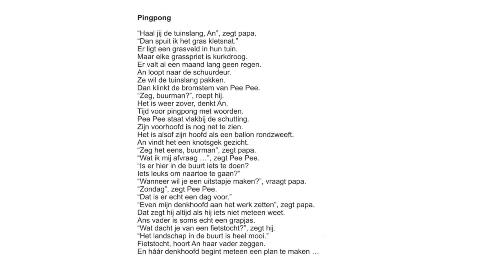Thema 8 les 5: samen lezen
In deze video kunnen kinderen oefenen op het lezen van de teksten van Tijd voor Taal Accent.
thema 8 les 5